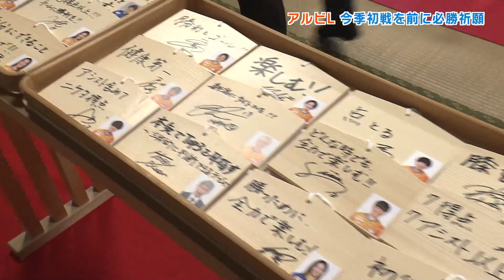【必勝祈願】『新潟にタイトルを』新加入の川澄奈穂美選手も意気込み アルビレックス新潟レディースが今シーズン初戦を前に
2023年8月21日放送

女子サッカー・ＷＥリーグ。アルビレックス新潟レディースは今シーズンの初戦を前に神社で必勝を祈願しました。
今シーズンの初戦は８月２７日、新潟市陸上競技場で行われるカップ戦で、リーグ戦は１１月１１日に開幕します。